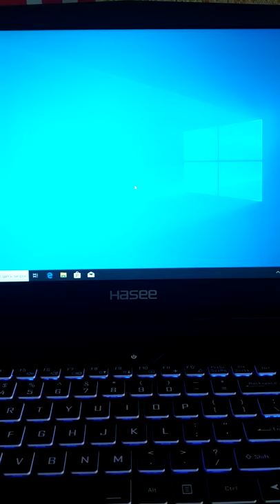Hasee ZX7-CT5DA With power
video card marriage